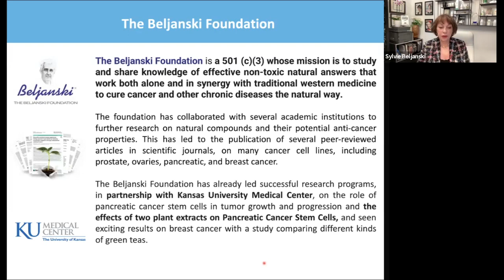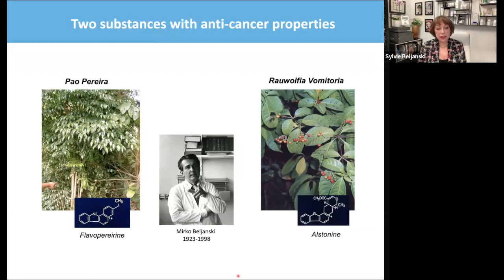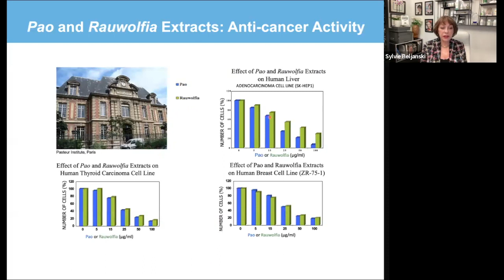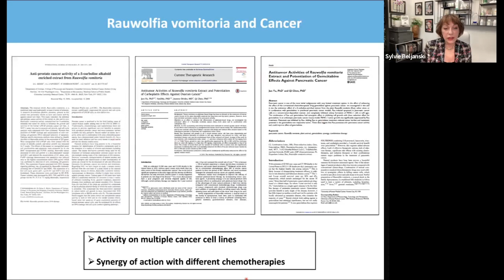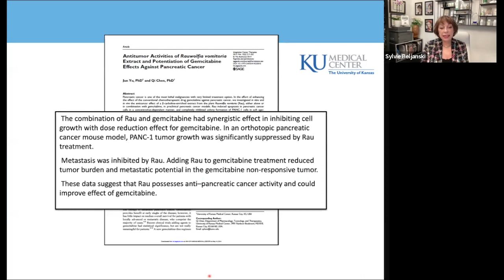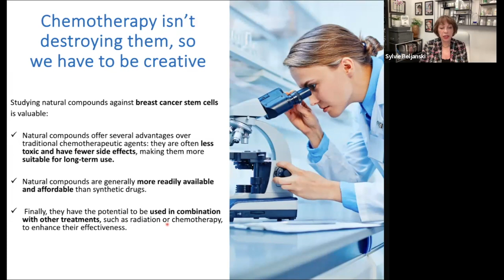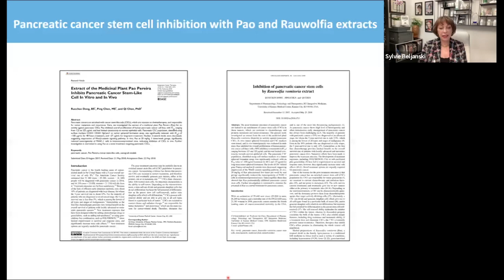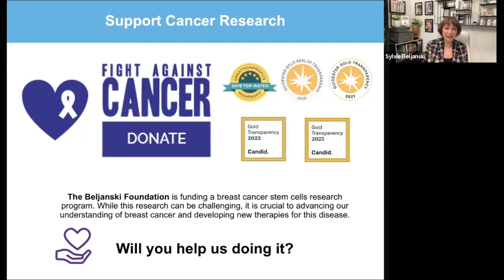Giving Tuesday - The Beljanski Approach to Pancreatic Cancer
Watch the video to learn what we have already accomplished on Pancreatic Cancer. Together, we can tackle so much more!